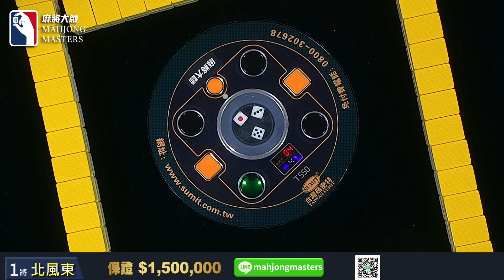[ 賽事精華 ] 南上加南 一波流~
第三季百萬大賽主賽事資格賽：11月09日 (二) 19:00

選手：
陳雲龍/新北/外勞人力仲介
周則諺/台北/運輸業
謝博丞/新北/足球教練
王孝禹/宜蘭/餐飲業

主播：李昕庭
賽評：高益彬

【賽事介紹】
賽事 1️⃣：衛星單桌賽
賽事 2️⃣：主賽事資格單桌賽
賽事 3️⃣：第三季百萬大賽主賽事
👉 加LINE好友：